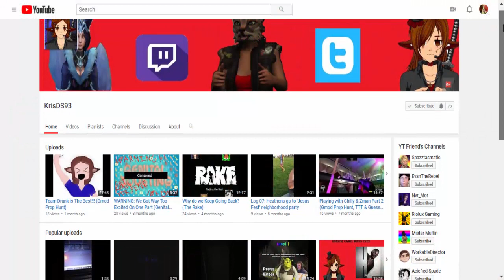Let's Talk To ! EP 4 (feat Kris D.S)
Heller everyone El Rick here thank you guys for watching this video i suck at interviewing people but hopefully in the future  I can do better